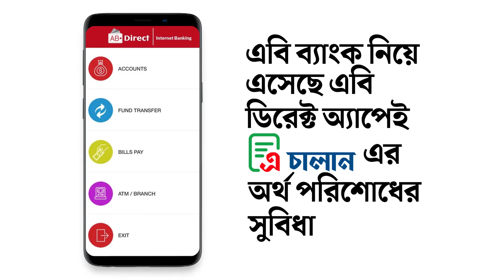Pay Govt. Fees through A-Challan System (ACS) using AB Direct.